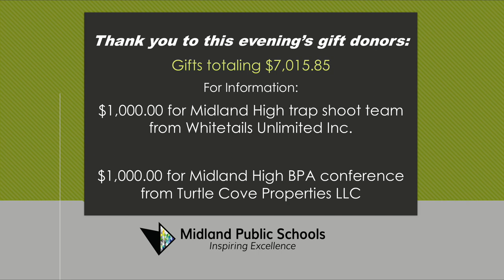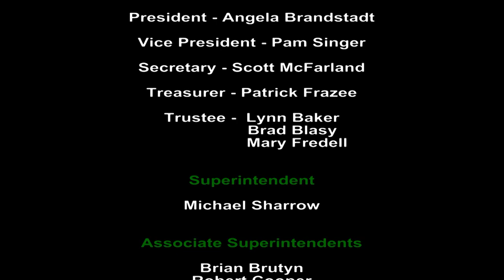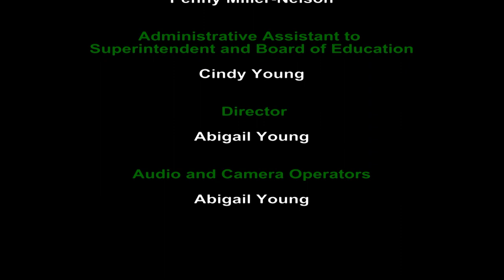Board of Education Meeting - July 16, 2018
Midland Public Schools Board of Education meeting on July 16, 2018.

This meeting will be held at 7:00 pm at the Midland Public Schools Administration Center 600 E. Carpenter Street Midland, MI 48640